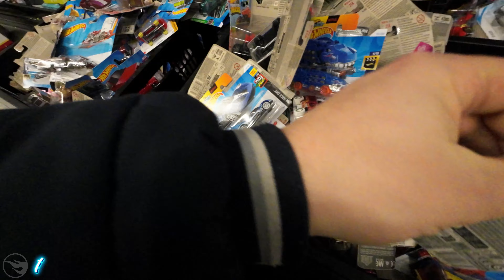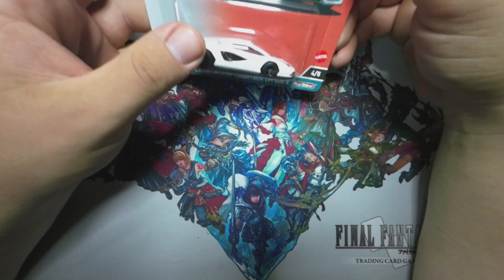TREASURE HUNT - Anderen Sammler getroffen! - HOT WHEELS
Komm und begleite mich bei der Jagd nach Hot Wheels Treasure Hunt! Ob wir fündig werden?

 ► Support ◄
*Kamera - DJI Action2
*Hot Wheels Schutzhüllen
*PS1 Spiele Schutzhüllen
*PS5 Controller
*PS5 2TB SSD
*Blu-ray Schutzhüllen
*DVD Schutzhüllen
*Ultra Pro Card Sleeves
*Ultra Pro Toploader